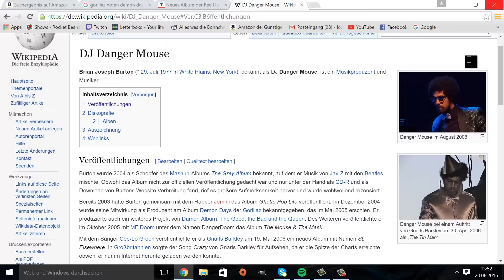Red Hot Chilli Peppers klauen von Gorillaz// Dark Necessities - Demon Days // SkoCast spezial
Red Hot Chilli Peppers- Dark Necessities klingt stark nach Gorillaz-Demon Days. Beide Lieder wurden von Dangermouse porduziert. Wir diskutieren im SkoCast darüber. Diskutiert mit uns in den Kommentaren und über twitter